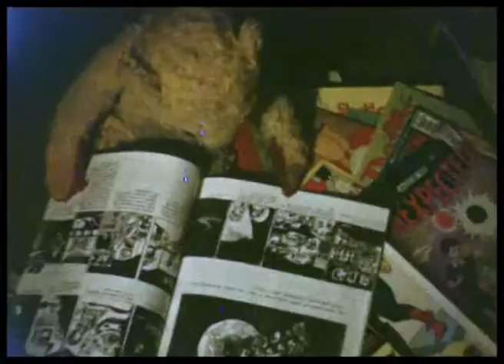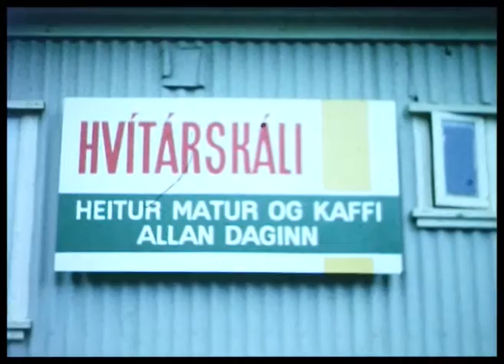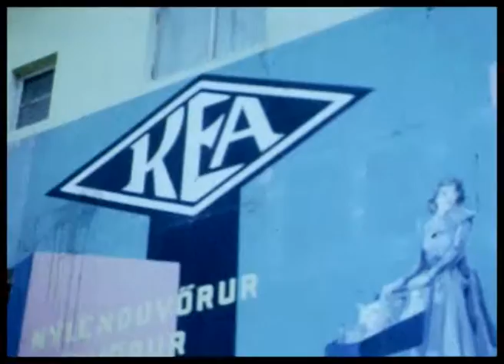Skólaferðalag með II bekk Verzló 1964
Farið var til Akureyrar að skoða súkkulaðiverksmiðjuna Lindu...
8mm, taka og klipping: Jón Axel Egilsson...